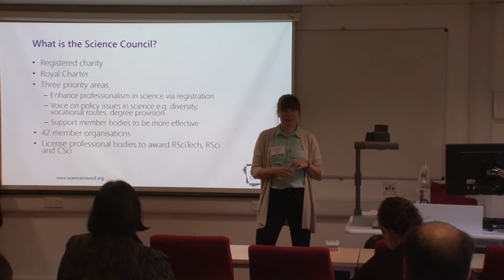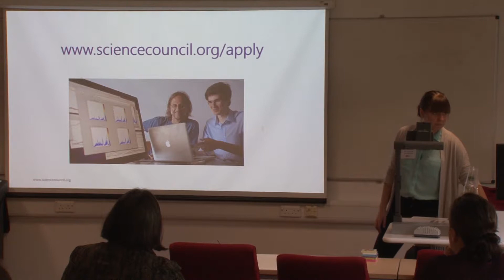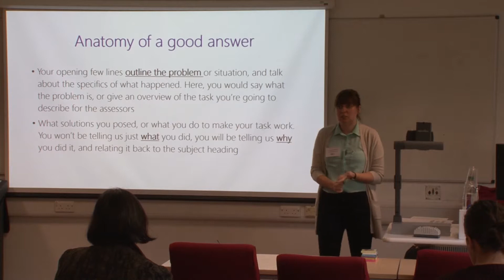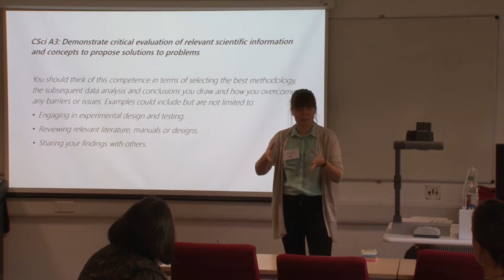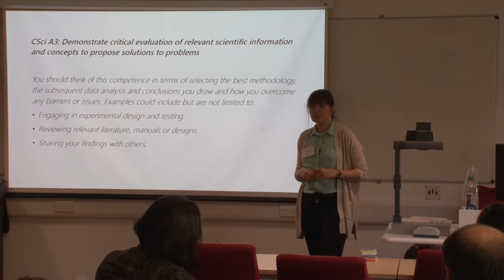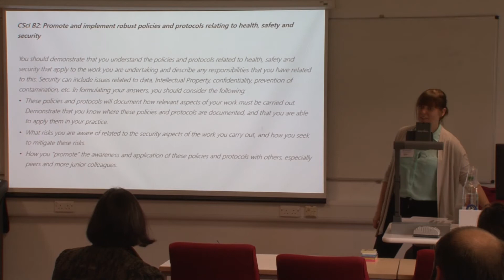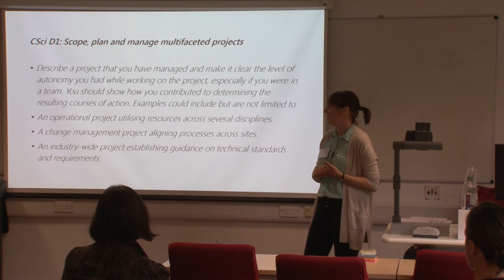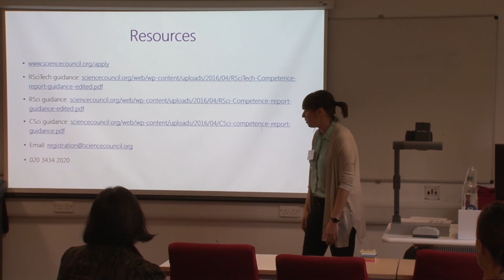OR59 - Introduction to Chartered Scientist Status, Agne Sniukstaite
Introduction to Chartered Scientist Status
Find out about the Science Council's professional registration framework and how to apply your skills and knowledge to meet the competencies to become a Chartered Scientist.